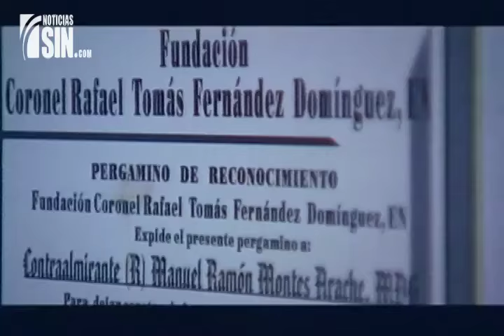¡Protagonistas de Abril! Compañeros de Francisco Caamaño dan testimonios de quién fue su compañero